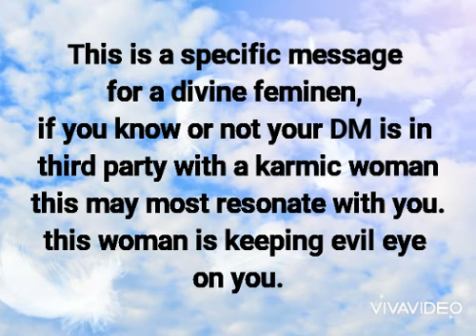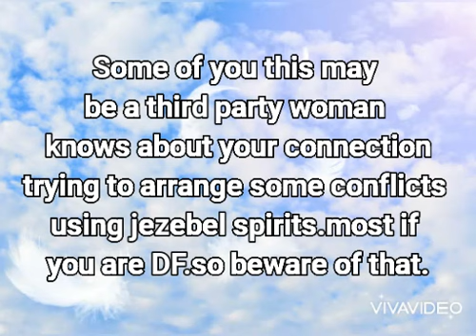Divine Channeling : jezebel spirit